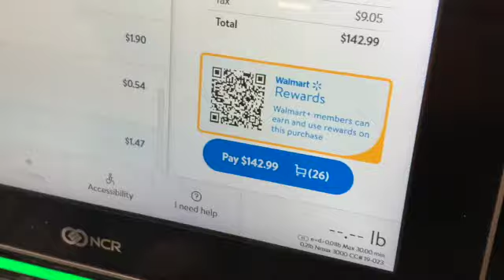People Who Buy Brand Names VS None Brand Names